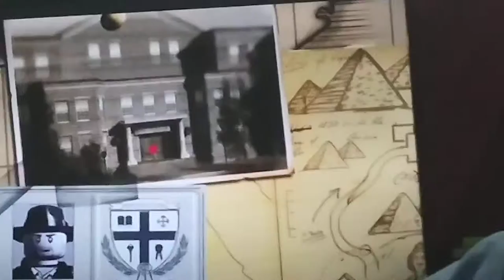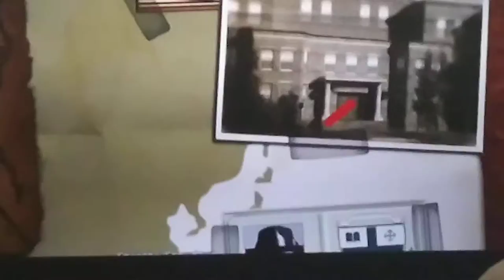Having fun on Lego Indiana Jones